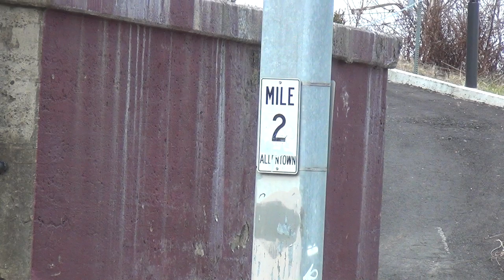Detouring rail cars on the Pittsburgh Allentown T line.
Took advantage of Port Authority temporarily detouring inbound rail vehicles on the Allentown line to get some videos of this otherwise unused line. It's a direct descendant of the vast streetcar network that used to branch out of Pittsburgh, and this particular line represents one of the last remnants of that network, running through the Allentown neighborhood. It's the only line that mostly runs on city streets, the Red Line has a street-running section in Beechview but the current "T" network is otherwise entirely on dedicated rights-of-way. It also has some very tight curves and steep sections (as much as a 10% grade) that combined with jointed-rail track makes for a bit of a ride.

Unfortunately the line has not had regular use since 2011 when rail service was cut and replaced with buses, and it is now only maintained as a "backup" in the event that the tunnel the trains normally go through has to be shut down for whatever reason. In this case they were dealing with complications from a landslide near the tunnel, and had inbound traffic using the old Allentown line. Nevertheless, it is still fun to see the line being used, however sporadic that use may be, since it's a fun throwback to the streetcar era with street-running trolleys. I also show a few remnants of the old streetcar network, such as maintenance sheds and unused track, that remain in place at South Hills Junction, where the other T lines converge and the Allentown line splits to go over Mount Washington.